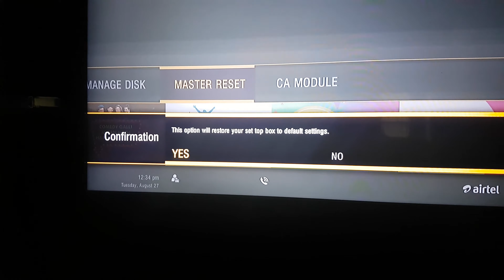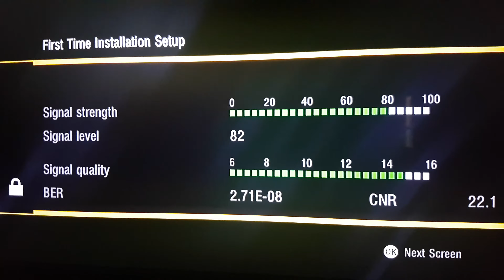airtel -tata sky master resat and add free HD 1080p channels today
Tata Sky provides normal SD channels along with a few HD channels to its customers. ... The secret service menu present in Tata Sky and Airtel Digital TV DTH set-top box can be used to set up the LNB, signal type, format the hard disk, master reset and much more.